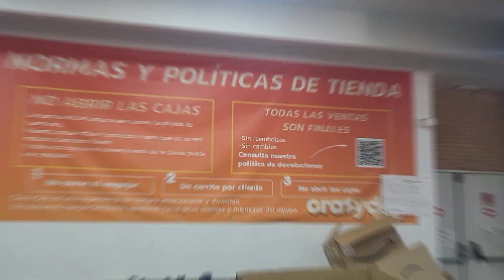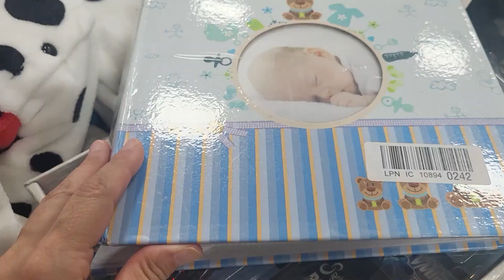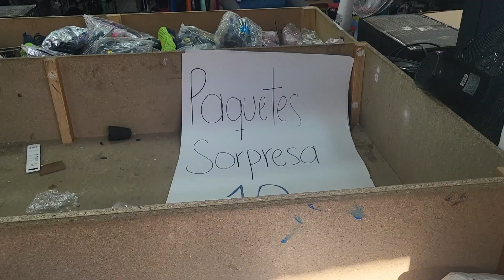Visitamos uma loja de produtos devolvidos da Amazon na Espanha🚧🚚 Será que vale a pena?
Visitamos a loja que fica distante 20 minutos de Valencia.

Eles informaram que o estoque é reposto toda sexta feira, e a cada dia que passa os produtos vao ficando mais baratos...desde 20 a 3 euros.

Fomos no sábado.

Assiste o vìdeo e veja se vale a pena pra você.

Te convidamos a visitar também o nosso site. Deixamos ali muitas indicações para facilitar os seus planos de MORAR na ESPANHA ou ESTUDAR na ESPANHA

Somos a Família Barros e nesse canal queremos dividir experiências de como é morar fora do Brasil .

Se você pretende morar na Espanha, ou se sua intenção é vim estudar na Espanha, teremos prazer em trocar experiências com você e de te ajudar no seu planejamento.

Contamos por aqui toda a nossa experiência em morar em Valencia, e também sempre mostramos aqui nossa opinião sobre se vale a pena morar na Espanha.

Como viemos em familia sabemos que as principais dúvidas são em relação ao custo de vida na Espanha, e também sobre escola e adaptação dos filhos.

Claro que existem várias maneiras de como morar na Espanha,  você precisa conhecer os vários vistos para brasileiros e vê qual melhor se aplica para a sua realidade.

Não esqueça de deixar seu comentário nos vídeos com suas dúvidas ou sugestôes, que teremos o maior prazer em te ajudar. 🥰

*** PODEMOS TE AJUDAR COM***

👉🏼 ADVOGADO DE EXTRANJERIA ✅
👉🏼 CONSULTORIA ONLINE ✅
👉🏼 ENCONTRAR UM APARTAMENTO ✅
👉🏼 SEGURO DE VIAGEM ✅
👉🏼 SEGURO DE SAÚDE NA ESPANHA ✅
👉🏼 CURSOS TECNICOS E PROFISSIONALIZANTES ✅
👉🏼 VARIOS OUTROS PRODUTOS E SERVIÇOS QUE PODEM AJUDAR NA SUA EXPERIENCIA DE MORAR NA ESPANHA✅